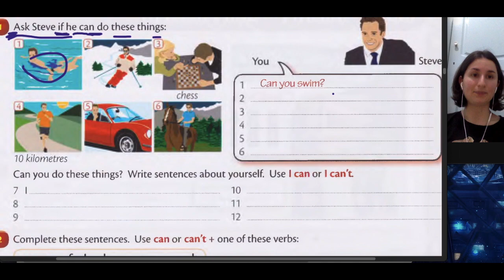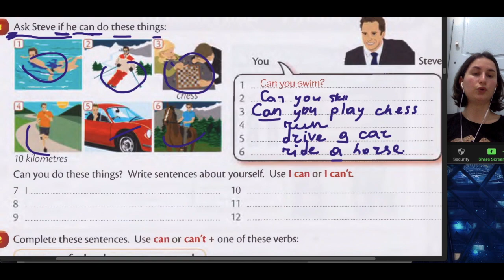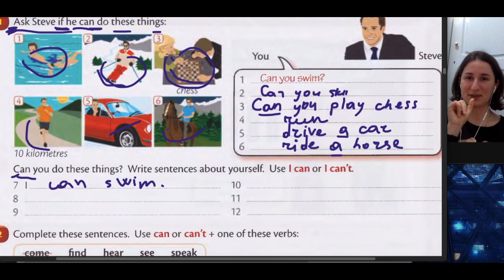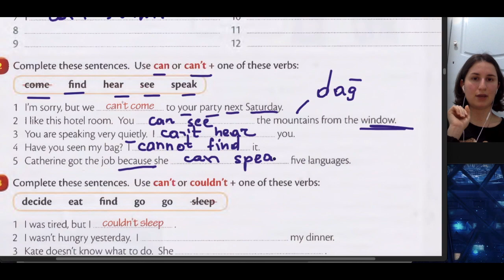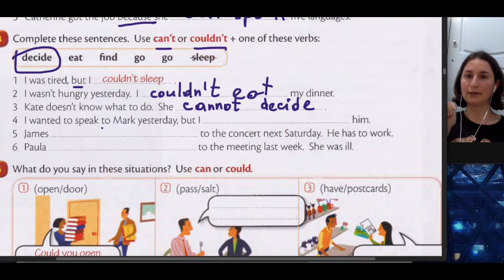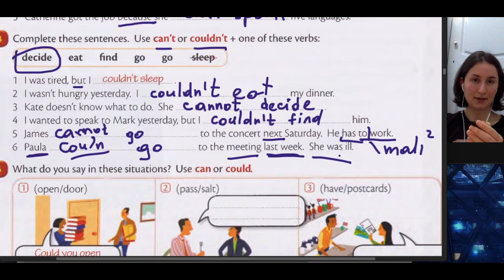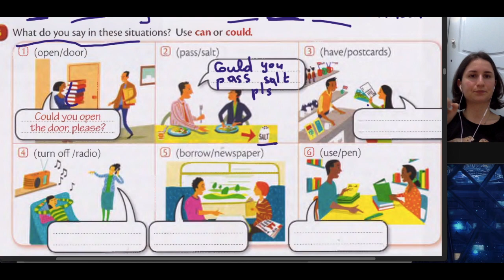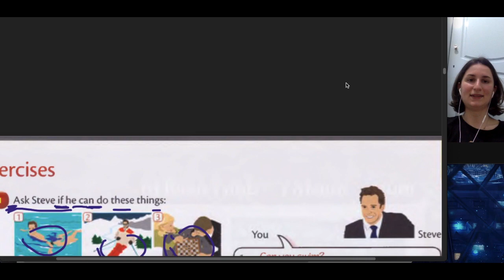Day 48 can could tapsiriq HD 720p